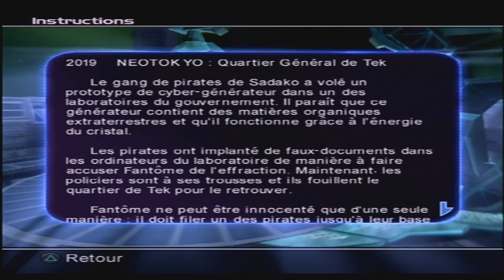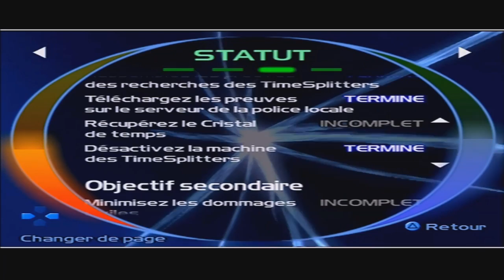Let's Play FR : Timesplitters 2 : Episode 5 : Filature à NéoTokyo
Année 2019  : NéoTokyo

Skype : hideyoshi-tenko

PSN : Tenko-Hideyoshi

Xbox Live : Oo Hideyoshi oO

Steam : tenko_hideyoshi